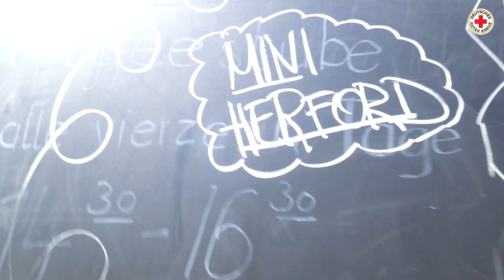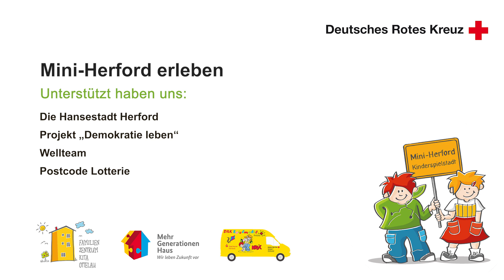Mini Herford TV - Neues aus unserer Stadt 2018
Was ist Mini-Herford?
Mini-Herford ist eine Stadt für Kinder und Jugendliche, die in den ersten drei Sommerferienwochen 2018 im Mehrgenerationenhaus Alte Schule Ottelau in Herford aufgebaut wird. Dort können "Bürgerinnen" und "Bürger" im Alter von 8 bis 13 Jahren eine Woche lang täglich von 9.30 Uhr bis 16.30 Uhr nach ihren Vorstellungen leben und arbeiten. Sie können sich z.B. einen Job im Rathaus, der Tischlerei, der Fahrschule, der Kreativwerkstatt, der Bäckerei suchen oder einen eigenen Betrieb gründen. Stundenweise verdienen sie sich einen Lohn in der stadteigenen Währung "Hansa". Das selbstverdiente Geld kann in Mini-Herford für Essen, Trinken, Freizeitangebote und anderes ausgegeben werden.

Meine Welt in 360° - Ein Teilprojekt für mehr Teilhabe und virtuelle Barrierefreiheit ist eine Initiative von DayCare Technology in Kooperation mit dem DRK KV Herford-Stadt e.V.

Dienstleistungen der Informationstechnologie
Thomas Pilz. Karl-Theodor-Str. 59, 42119 Wuppertal